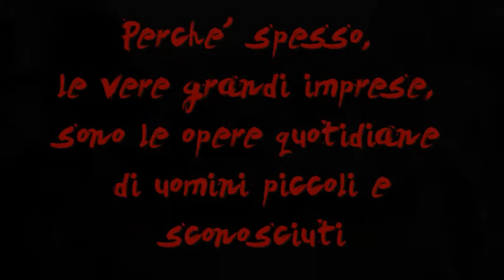La Notte dei Briganti 22 e 23 agosto 2015 Alberobello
La rievocazione storica dei fatti realmente accaduti nella Terra dei Trulli nel periodo postunitario.